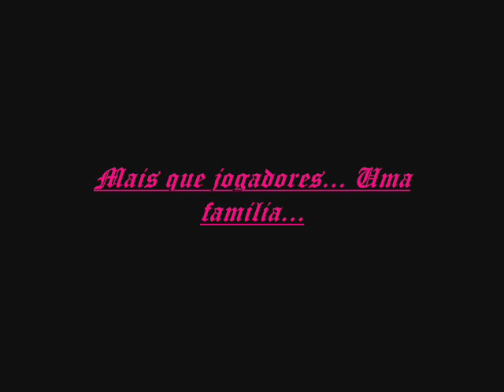As Roma Basketball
Não são só jogadores... Mas Uma familia